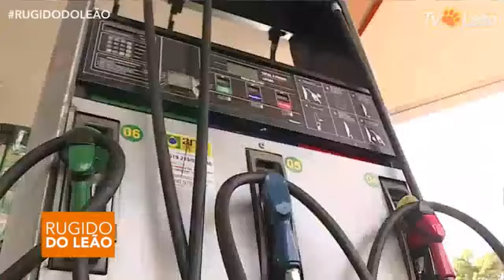TV Leão - Rugido do Leão - Continua o protesto contra o preço do Diesel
Gasolina vai aumentar amanhã, anuncia a Petrobrás